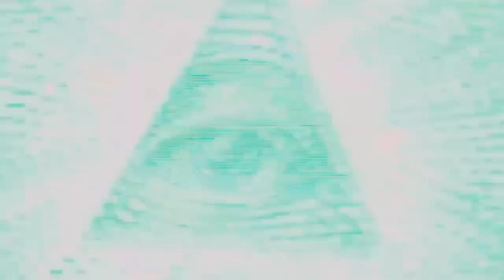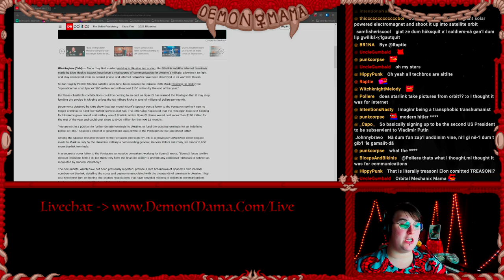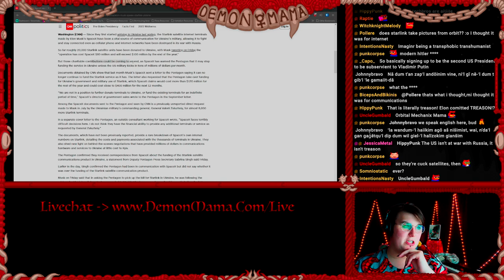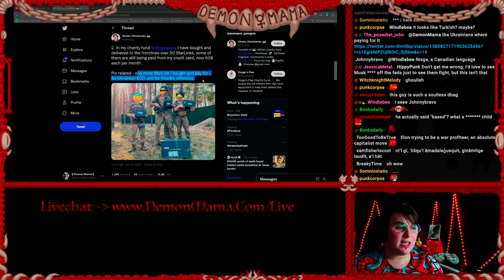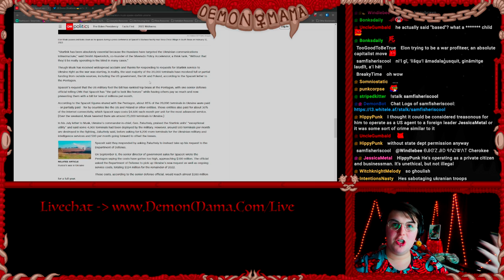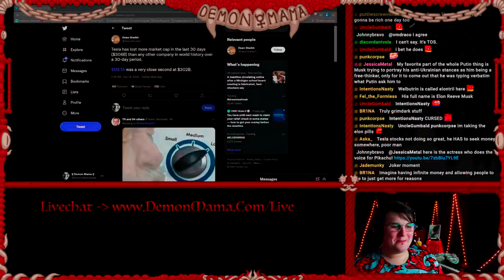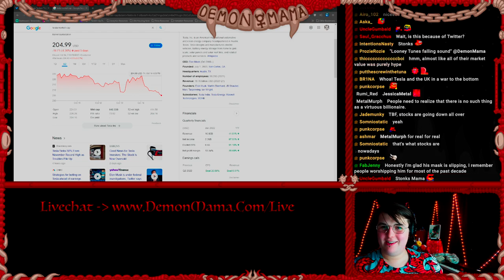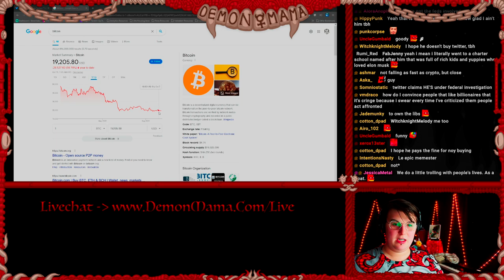Elon Musk WAR PROFITEERING Off Of Ukraine...